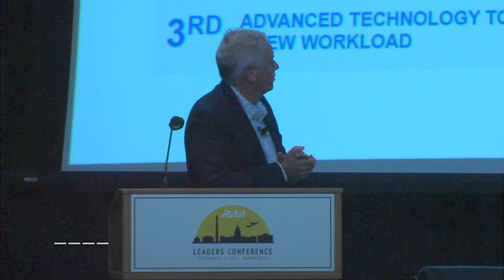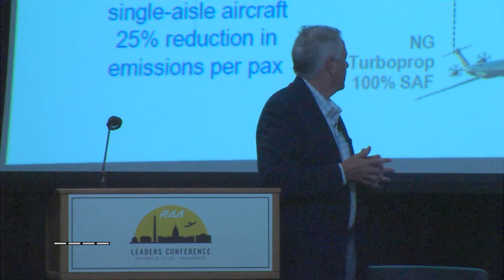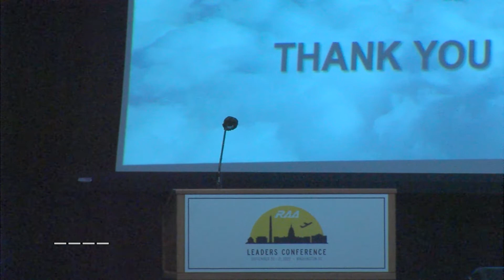Sponsor Remarks: Mark Neely of Embraer- 2022 RAA Leaders Conference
Mark Neely, Senior Vice President, Sales & Marketing, Commercial Aviation, Embraer, offers remarks at 2022 RAA Leaders Conference in Washington, D.C.